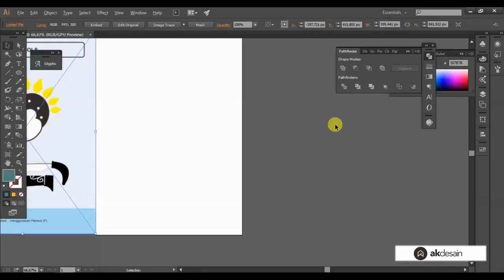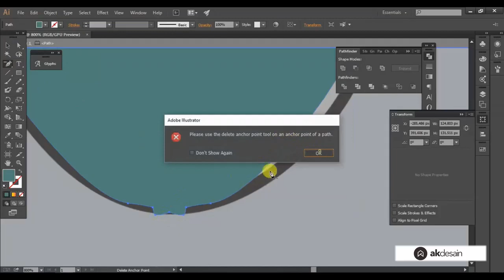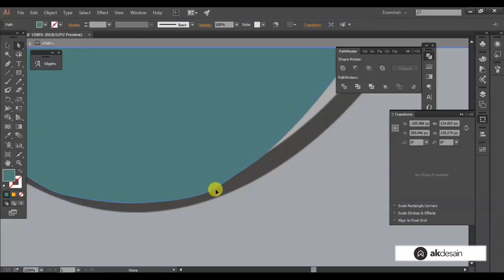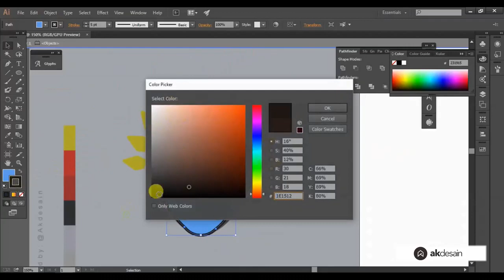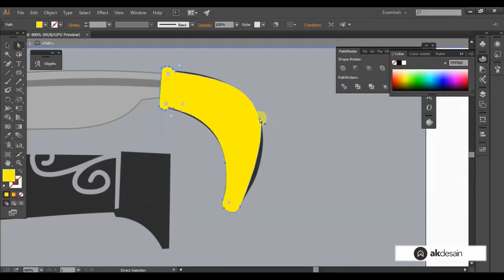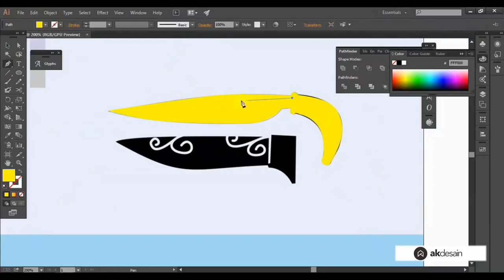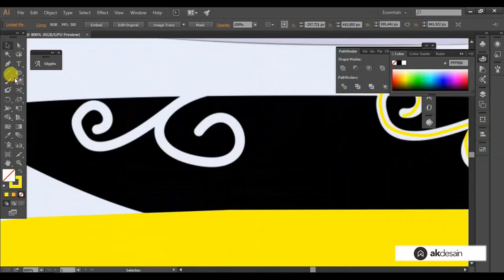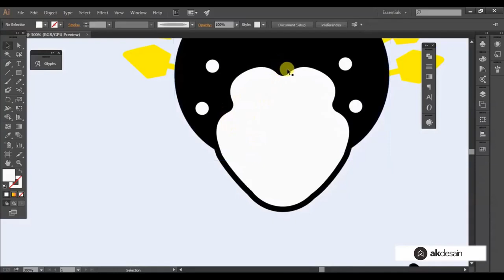Pen tools | Adobe Illustrator Tutorial